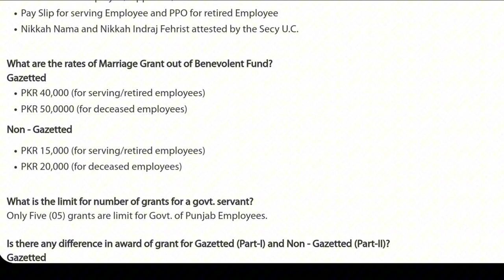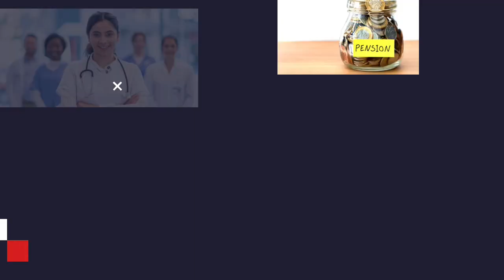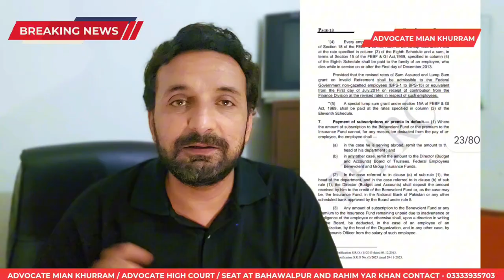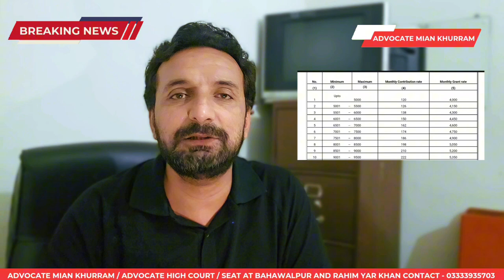Govt Employees & Pensioners: Unlock Your Benevolent Fund Benefits Now!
Are you taking full advantage of the Benevolent Fund? Recent developments have opened up new opportunities for government employees and pensioners to maximize their benefits—here’s what you need to know.

Top Videos:
1️⃣ How long do taxpayers need to keep tax return records? | FBR | FTO | Income Tax Return LawJester ⚖️

2️⃣ ILLEGAL DISPOSSESSION ACT 2005 ON FINGER TIPS in urdu by Khurram Shehzad Advocate ⚖️ Part 1

employee | employees corner pk | employees_news | employeenews | employees | employeebenefits | employeesbenefits | employeeengagement | employeeofthemonth | employeesnewstoday | my online students